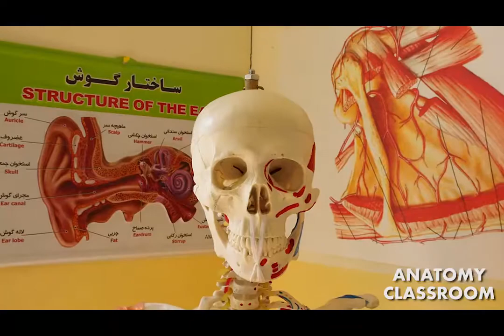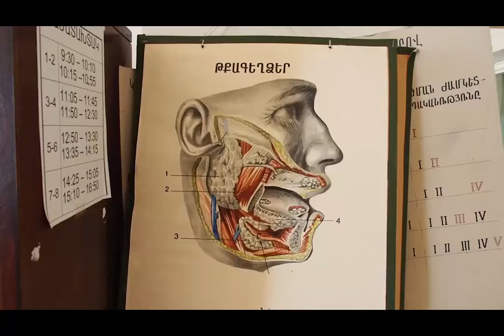Armenian-Russian International University "Mkhitar Gosh" | MBBS in Armenia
Armenian-Russian International University is a medical university located in Yerevan the capital city of Armenia. It is the largest city in Armenia and one of the oldest inhabited cities. The university was established in the year 1996 with an aim to deliver quality medical education to the medical aspirants.

The university offers MBBS in Armenia at an affordable tuition fee. The MBBS curriculum at Armenian-Russian International University is a 6-year program. With quality medical education, the university helps the students excel in medicine, medical practice, research, and other clinical work.